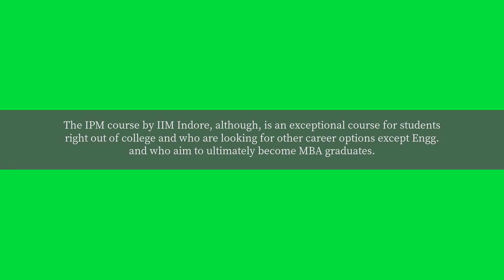How many expected students appear in IPM IIM Indore 2018?